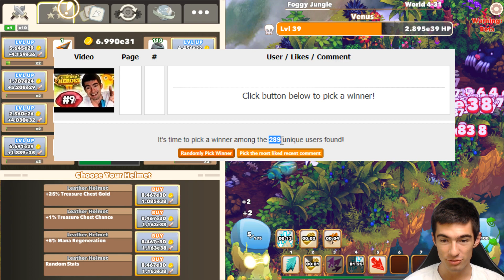Clicker Heroes 2 Beta [PL] odc.10 - Wyniki oraz pogadanka o Youtube :D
3% taniej z kodem "OJC" :D

Clicker Heroes 2 to gra typu clicker (jak sama nazwa wskazuje), autorstwa studia Playsaurus.
Produkcja aktualnie nie wyszła jeszcze z fazy beta, twórcy stale ją aktualizują i być może niedługo zobaczymy już finalną wersję na Steam ;) W pierwszą część gry miałem przyjemność przegrać ponad 1000 godzin i nagrać ponad 60 filmów !
Czy dwójka również mnie tak wciągnie ?

💥Co dzisiaj ?💥
Wyniki konkursu ogłaszanego w poprzednim odcinku, oraz krótka pogadanka ;P

🎁SKRYTKA🎁

🎈Krótko o serii:🎈
Seria jest prowadzona po polsku z gry Clicker Heroes 2, częstotliwość odcinków ustalają widzowie poprzez swoją aktywność :D